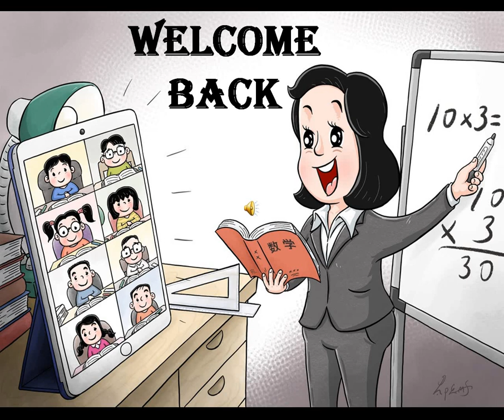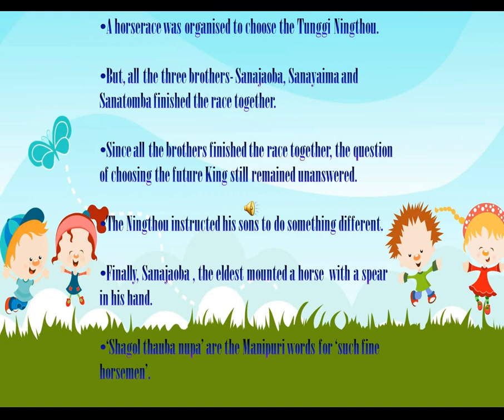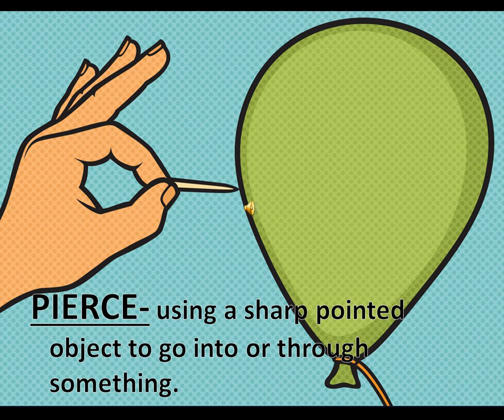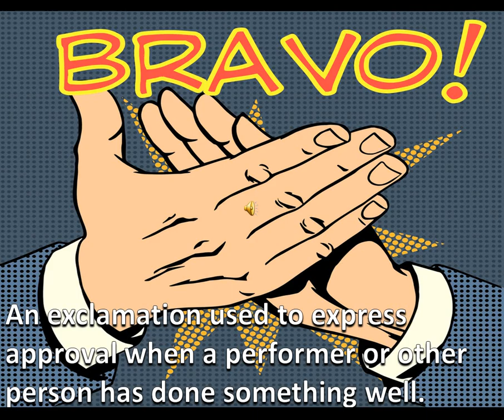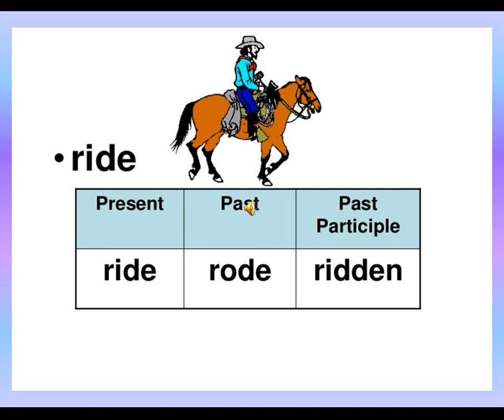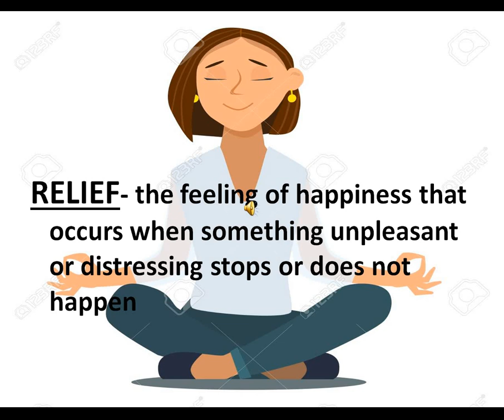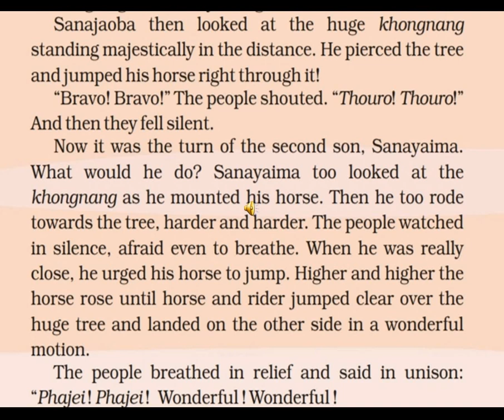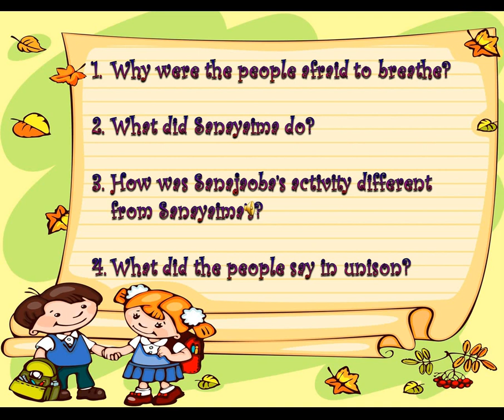WHO WILL BE NINGTHOU? (Part- V)